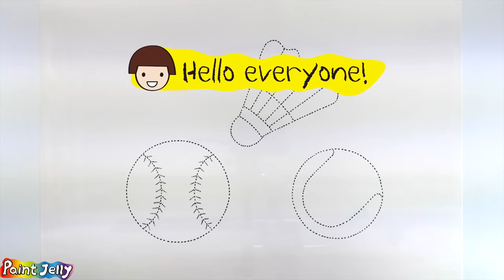Sports ball, Baseball | Belajar Menggambar dan Mewarnai untuk Anak | Clay coloring and Drawing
Sports ball, Baseball | Pewarnaan tanah liat | Warna Warni Belajar Menggambar dan Mewarnai untuk Anak
baseball, shuttlecock, tennis ball,
soccer ball, football, basketball~
Foam clay! Line clay